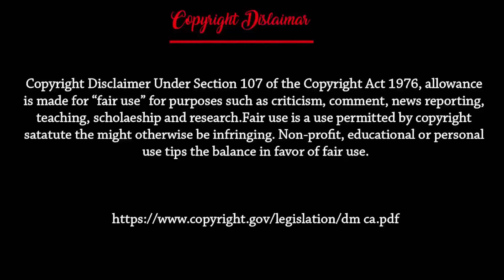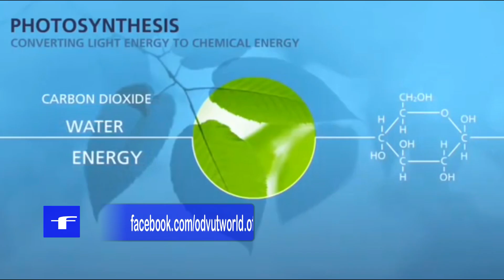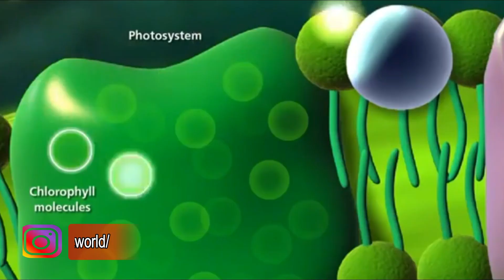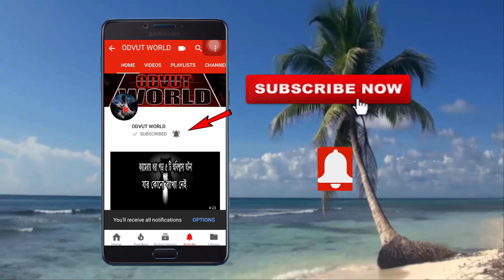What Would Earth Be Like Without Sun? || If Sun Suddenly Disappeared - YouTube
What Would  Earth Be Like Without Sun?  || Life on Earth Without Sun - YouTube What Would  Earth Be Like Without Sun? - YouTube II What would happened if the sun disappeared .সূর্য্য ছাড়া কেমন হবে আমাদের এই পৃথিবী .কেমন হবে যদি সূর্য  ছুটিতে যায়।

THANKS